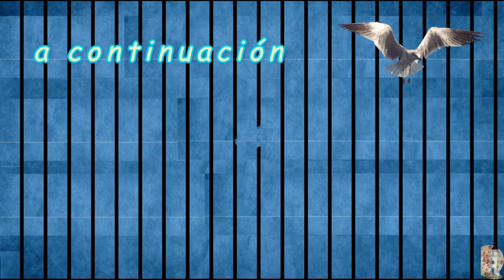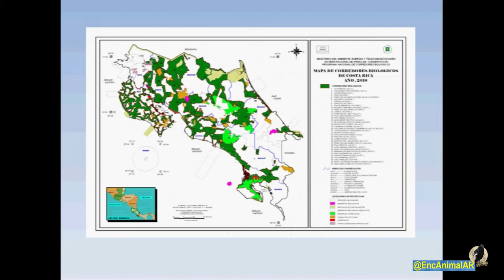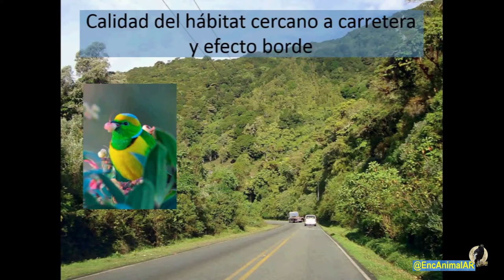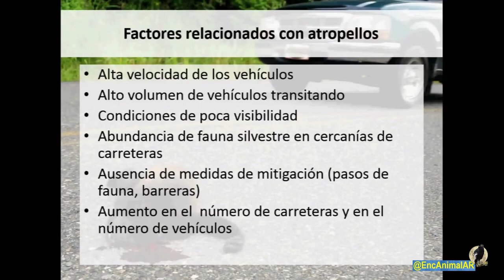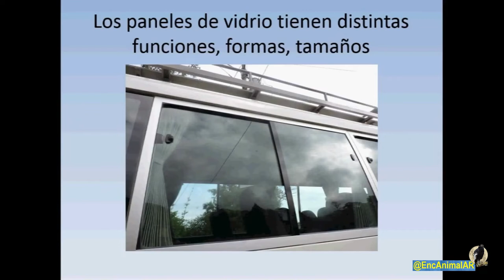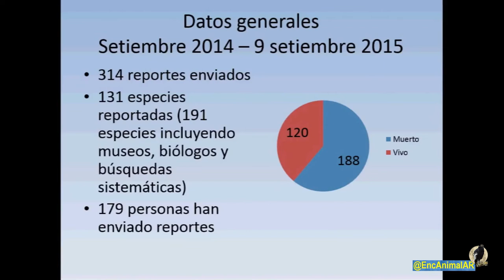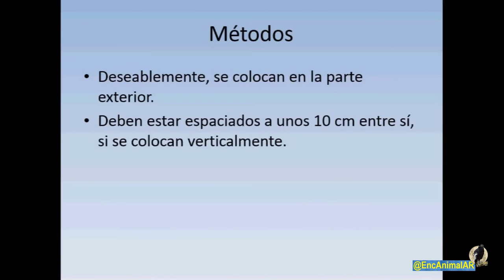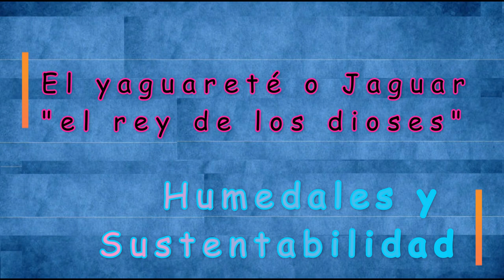Alados en los aires – La avifauna. "Infraestructura y su impacto "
·    2472   ·    M. 104   ·    MV. 104   ·      - ·   –. –.        ·     @EncAnimalAR   ·    Noticias Ecologías    ·       ·      –.     –.        ·     ·    ·    Transmisión en diferido   ·       ·       ·       ·        –.     –. –.        Infraestructura y su impacto en la avifauna: carreteras y ventanas. ·    ·

Instituto E.A.AR : · –.     · Asociación Ornitológica de Costa Rica ·         · · Aves playeras de Costa Rica ·          · · El delfín franciscana - Ciclo de charlas "Los otros Argentinos" ·          · · Humedales y su Ecología ambiental ·          · · El viaje prohibido de los fósiles ·      · · Buhos y lechuzas: mitos y leyendas ·  Próximamente: –.     · Inventario Peces continentales Colombia. · Anidación de la garza de sol (Eurypiga helias) · · · –.     · Spizaetus de Costa Rica y el mundo. · Especies del genero Chaetostoma. · Visitando Acuarios · Instituto E.A.AR · –. Síganos @SIUL BRESSAN –.     · By @EncAnimalAR · @SIUL BRESSAN · · · Acuariófila Latinoamérica · @EncAnimalAR – Ecologies News